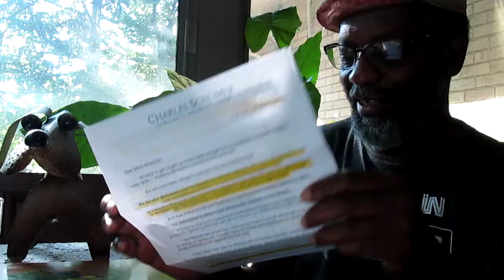Anthony just Rambling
Here, as the title suggests, theBrother is taking some time to speak on the years between being down in lower Manhattan on September 11th to now and other political stuff.

Crypto Currency /BitCoin CONTRIBUTIONS:
722fce22-5e9f-42fc-a378-2da90f5d267a